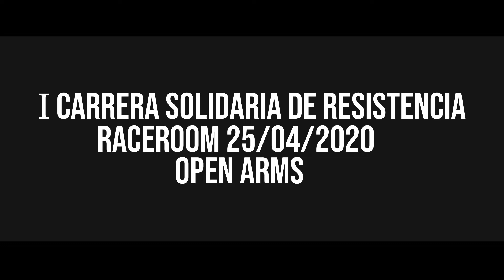CARRERA SOLIDARIA RACEROOM - En beneficio de OPEN ARMS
Equipo básico VRG Sim Racing:

Pedales T3PA
Monitor LG de 21 pulgadas 1440 x 900
Cockpit de hierro semi artesanal
Asiento de Renault R19 16v
PlayStation Modelo fat
Cascos Xonar X6
Mando con cable Subsonic Pro 4

Virtual Racing Girona 2018 – Marca registrada